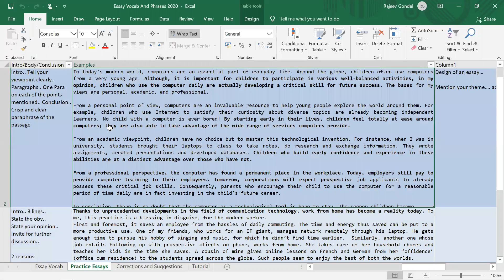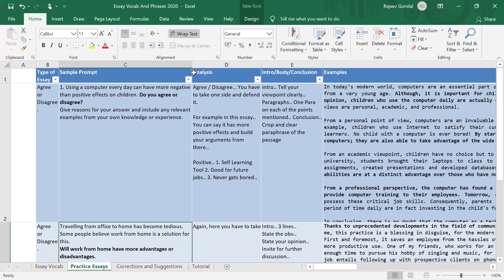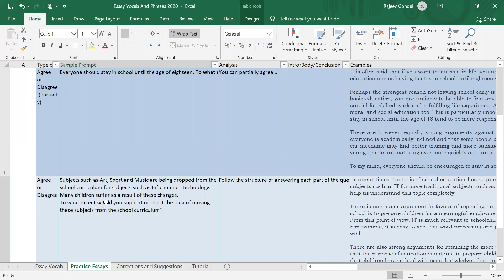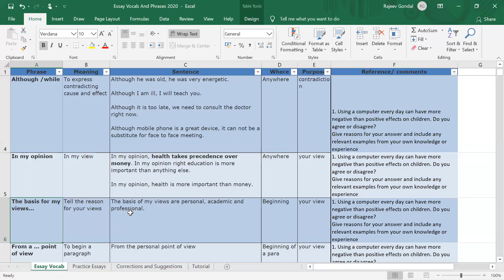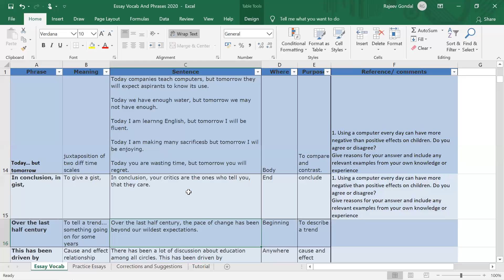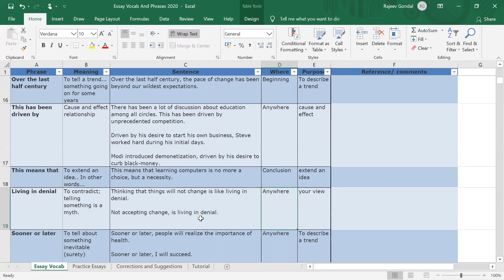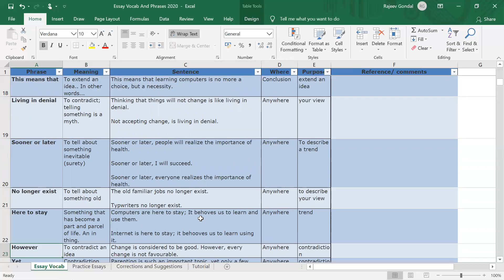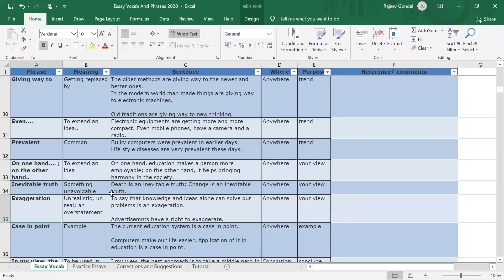IELTS Essays Learn Phrases (8)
Secret to master IELTS Essays... Learn phrases from already written essays..